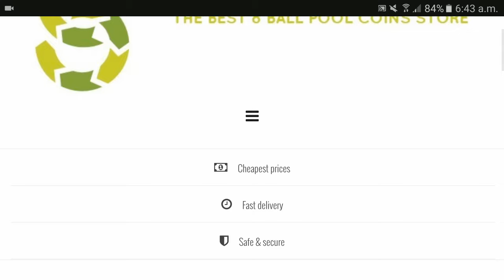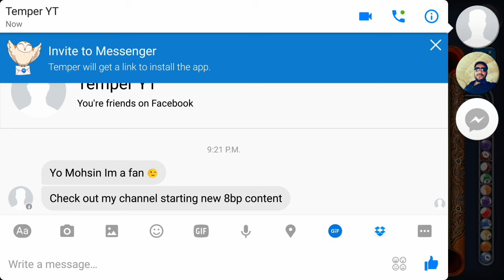8 Ball Pool - SUBSCRIBERS Episode #3 (SATURDAY 17-09-2016) HD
Pegboard Nerds - Emoji VIP [Monstercat Official Music Video]
Marshmello - Alone [Monstercat Official Music Video]
[Electro] - Nitro Fun & Hyper Potions - Checkpoint [Monstercat Release]
[House] - Rootkit - Strung Out [Monstercat Release]

Monstercat 025 - Threshold is available now!

Director of Photography: Carlos Reyes
1st AC: Alejandro Villegas
Steadicam Operator: Lewis Reif

Director: Daniel Burke
Creative Agency: 23FIFTN
Executive Producer: Reed Matthews
Producer: Karam Gill & Jack Winter
Director of Photography: Ian Quill
1st AD: Helena McGill
Unit Production Manager: Steven Taylor
Production Coordinator: Jake Herman & Cole Mier
Production Designer: Bryce Neville
Editor/DIT: Alex Crosby
Colorist: Kinan Chabani